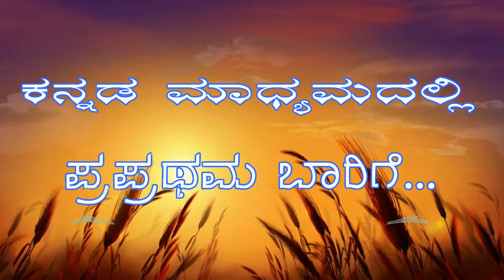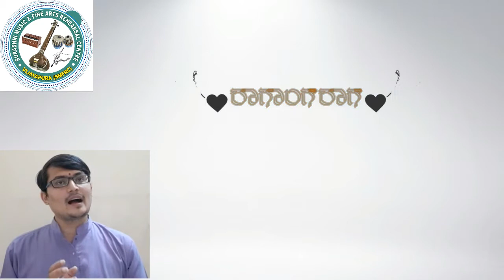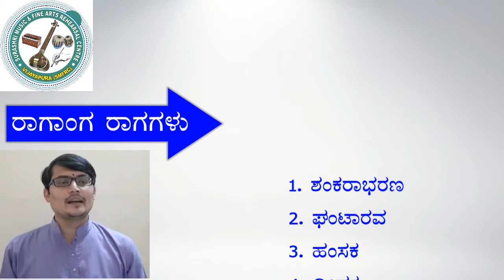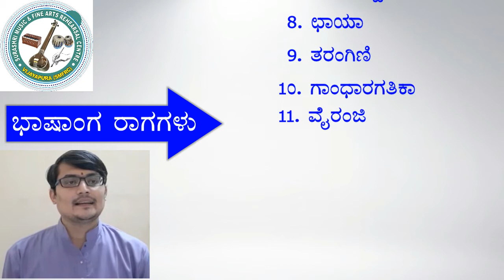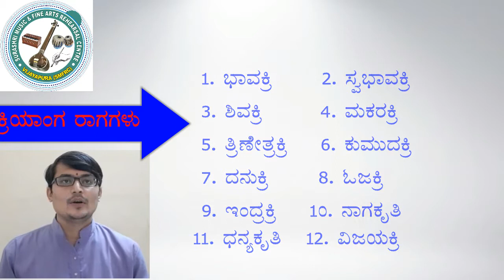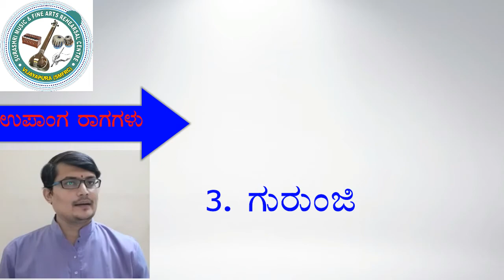Raaganga, Bhashanga, Kriyanga, Upanga | Music Exam | NET SET | UNIT - 1 Lesson- 30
This video related to music theory.